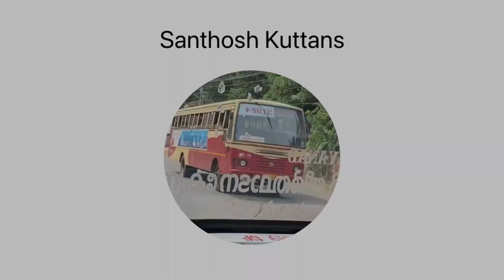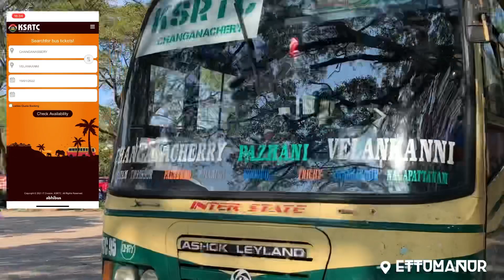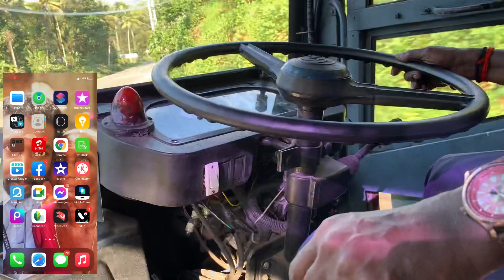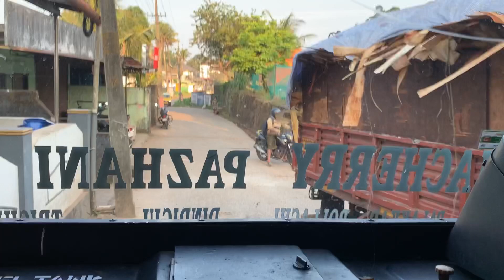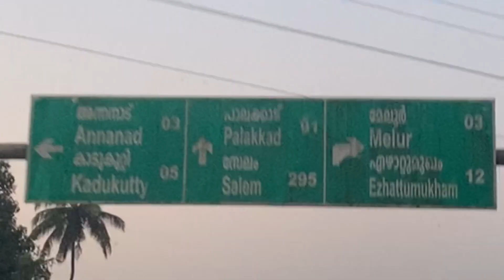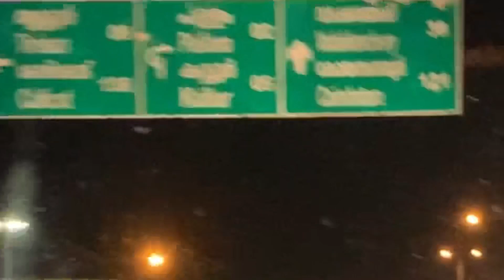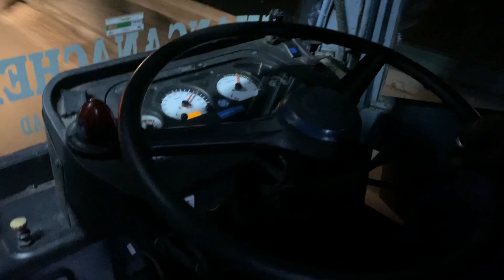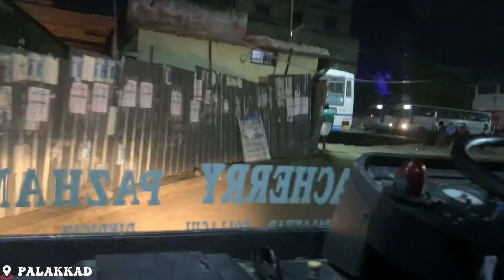VELANKANNI super EXPRESS travel to Palakkad|എൻ്റെ കൂടെ പാലക്കാട് വരുന്നോ|KSRTC bus service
There is only one express service from Kerala to Velankanni from Changanassery KSRTC Depot. This bus will leave at 14.30 pm and reach Velankanni Church at 7.30 am Arriving. The bus will leave Changanassery at 14.30 pm on the same day.

Places to pass: kottayam, ettumanur, kuthattukulam, muvattupuzha, perumbavur, angamali, chalakkudi, Thrissur Vadakkancherry, Alathur, Kuzhalmandam, Palalkkad,Gopalapuram, Pollachi, Udumalpettu, Palani, Ottamchathram, Dindigal, Ariyalur, Vayyampetty, Manaparai, Trichi, Thiruvanburi, Sengipatti, Vallardam, Thanjavur, Nidamangalam, Thiruvarur, Nagapattanam, Velankanni.